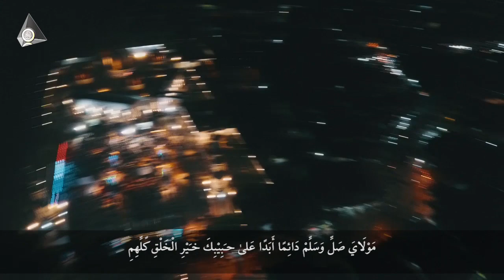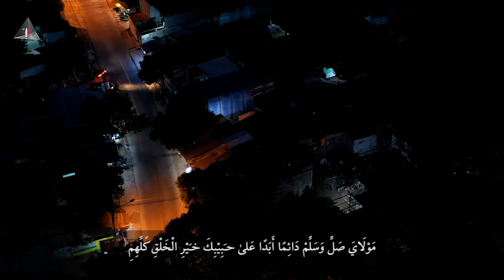QOSIDAH BURDAH TEKS ARAB 2020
KRITIK DAN SARAN SILAHKAN DI KOLAM KOMENTAR YA